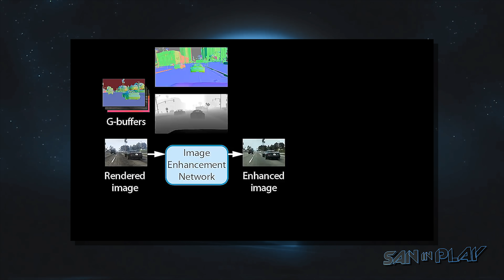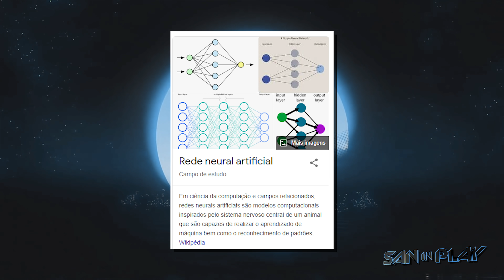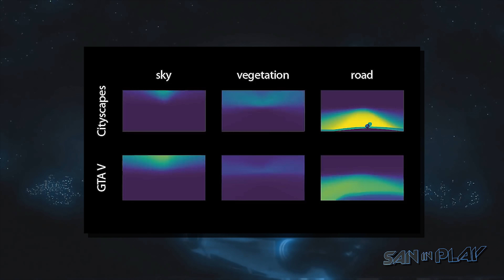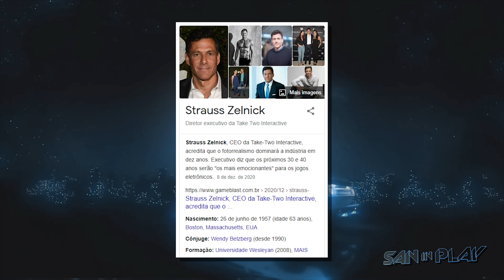ESSE MOD deixou o GTA V FOTOREALISTA feito PELA INTEL! - O Mais Realista de Todos!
- Tuiter:  @DjSan_
- Page: fb. com/saninplay
- SNAP: SanInPlay
- Instaxots : @saninplay_

- Editado por HNNS Productions  - @HNNSMUSIC